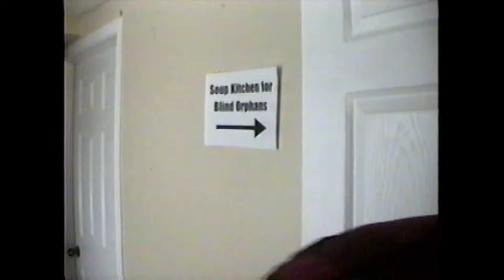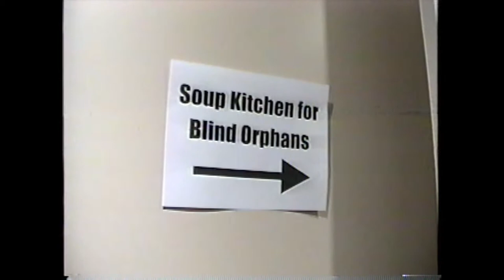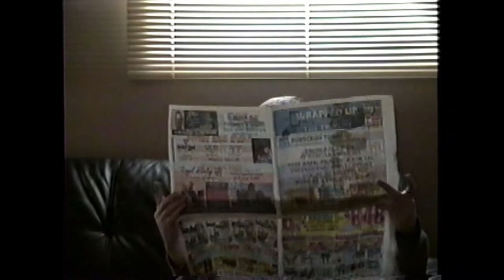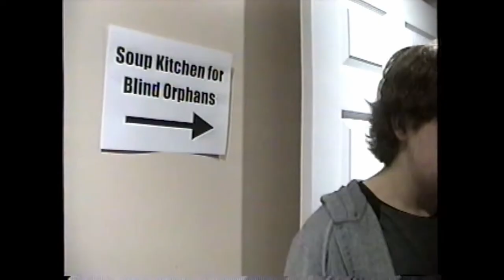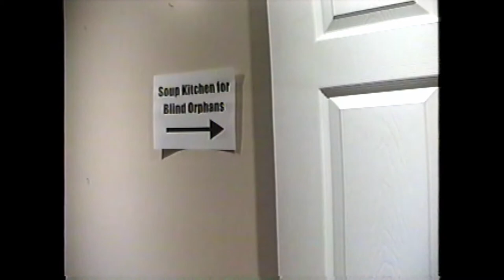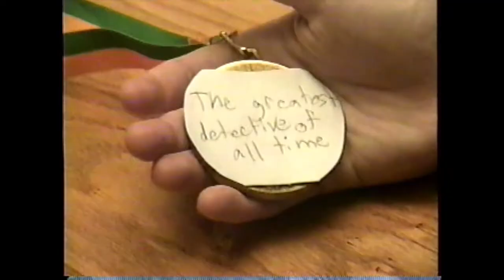World's Best Detective™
He's The World's Best Detective™ and he's facing the toughest case he's ever seen. Will he be able to solve it? Find out in this gripping tale of drama, suspense and mystery!

This is my attempt at making a neo-noir detective flick, but on a VHS camera with no budget and only a single actor. I made this short film entirely alone during quarantine completely out of passion. I wrote the whole script, played all the characters, and edited the entire project over the course of a couple weeks and I had a great time letting go of high expectations and simply creating something fun.